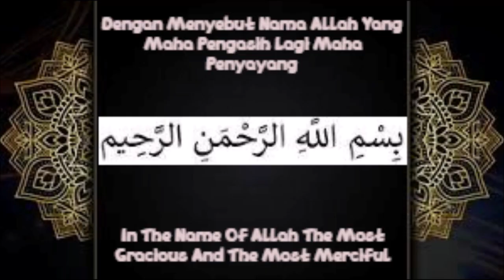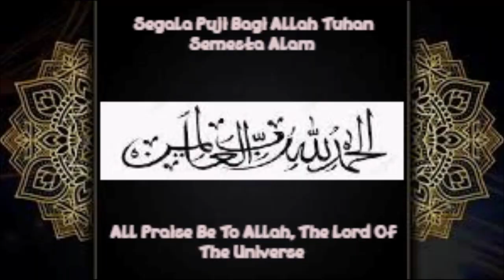Tutorial & Tips 4 Episode 9 - Cara Memotret Gambar Di Dalam Game Sakura School Simulator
Follow sosial mediaku:
Instagram & Threads : Saskia Rafifatunnisa (@rafifasaskia) (Follow)